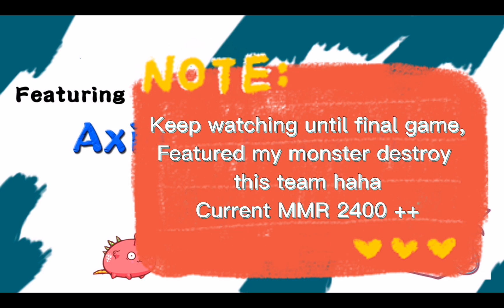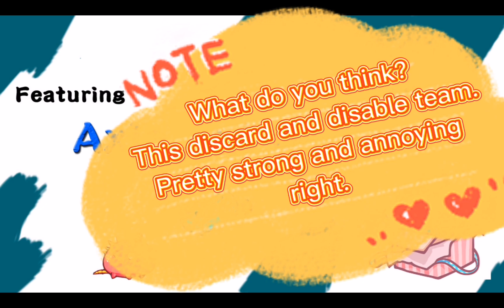Axie Season 19 Meta Team Discard Disable Destroyer destroys Top Rank players | MMR 2436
MUST WATCH until end. Check out how to build the DISCARD & DISABLER team destroy all top Rank player. Early game discard enemy card non-stop makes enemy have to all out even card combo is not complete. When come to late game, Disabler monster alone can destroy even both enemy still survive. Annoying and hard to win this team.

Featured:
Kestrel (Headshot) - Disable Horn Card
Hot Butt (Spicy Surprise) - Disable Mouth Card
Can check here what card is Horn and Mouth in this link (You may Soft it by clicking "Part" to Horn or Mouth to see the card

Watch until the end, have some tips on this team. Also Final game will have my monster destroy this team hahaha

Will try to make the video fun and funny little.
Your helps means a lot to me. Thank you thank you

Will have giveaway 1000SLP among all subscribers by lucky draw ya